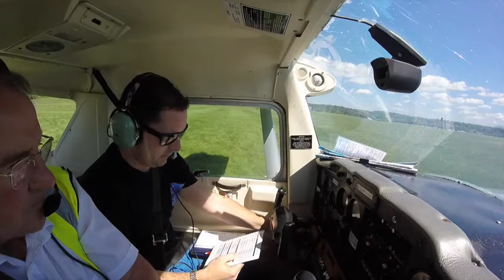PPL - 13.5.15 More Touch & Go's at Redhill Aerodrome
Touch & Go's at Redhill Aerodrome, Surrey.  Unfortunately the camera only recorded 17mins of footage, no idea why, so I've uploaded the lot with no editing.  Also, with this lesson, was trying out a dictaphone to record the ATC chatter.  It's turned out ok, but need to make a few adjustments on the dictaphone for clearer recording, any advice welcome.

Recorded using GoPro + Sony ICD-PX232 Digital dictaphone